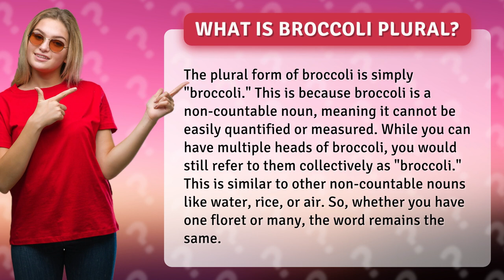What is broccoli plural?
Are you curious about the plural form of broccoli? Look no further! In this video, we break down why the answer is simply "broccoli" and how it's similar to other non-countable nouns. Whether you're a grammar nerd or just love this cruciferous vegetable, you won't want to miss this explanation!